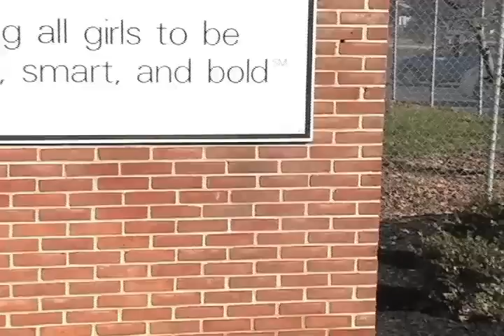Headline News- girls inc, Washington County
Raychel Harvey-Jones looks at the work carried out by the wonderful staff and volunteers at girls inc, in Washington County.